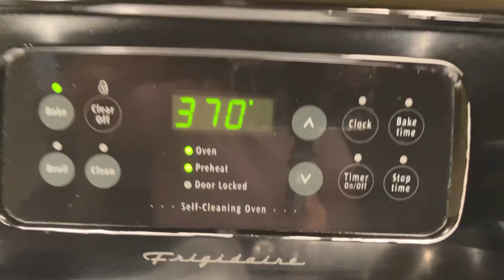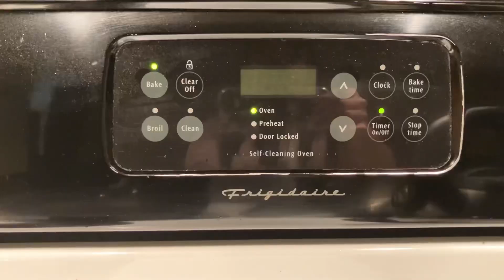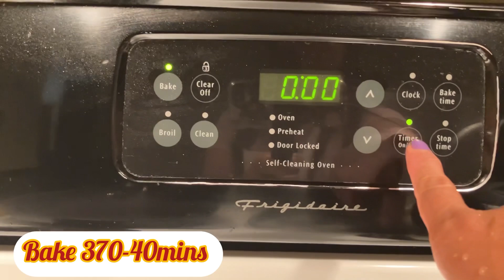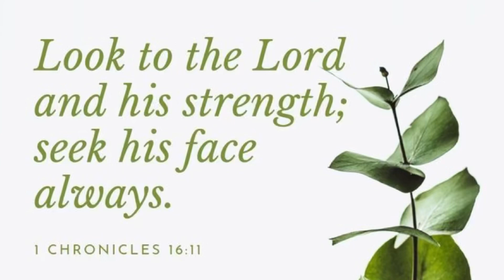Pan seared then oven Chicken leg quarter $5 budget meal homecook cooking chicken food 👌